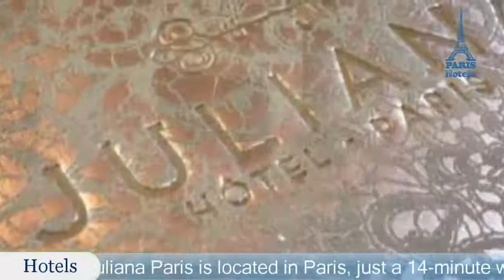Hôtel Juliana Paris - Paris Hotels, France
Hôtel Juliana Paris 5 Stars Hotel in Paris, France Within US Travel Directory Stay in the heart of Paris–Great location  One of our top picks in Paris.
 Offering a sauna and fitness centre, Hôtel Juliana Paris is located in Paris, just a 14-minute walk from the Eiffel Tower.
 The hotel has a hammam and a gym.
 Guests can also enjoy a drink at the hotel bar.
A flat-screen TV and DVD player, as well as an iPad are provided.
 Each room is equipped with a private bathroom fitted with a bath or shower.
 For your comfort, you will find bath robes, slippers and free toiletries.
 Hôtel Juliana Paris features free WiFi throughout the property.
The Champs-Élysées Avenue is a 17-minute walk from Hôtel Juliana Paris, while Villepinte is 20 km away.
 The nearest airport is Orly Airport, 15 km from the property.
 7th arr.
 is a great choice for travellers interested in romance, art and architecture.

Location in : 10-12 rue Cognacq Jay,75007,Paris, France
Booking Now :